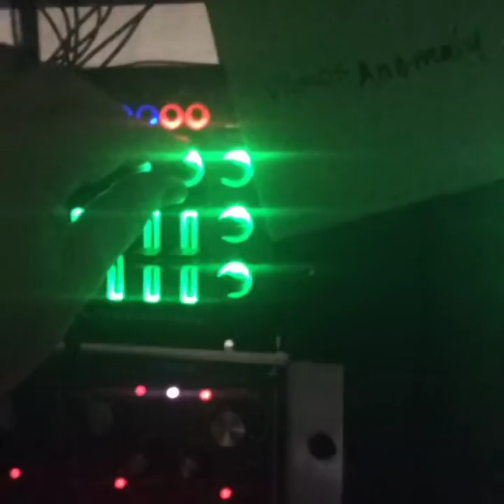RyuZoku | BadRectifier | Vilmos Anomaly | JammingAllTheGearTogether | IMG 0295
RyuZoku | BadRectifier | Vilmos Anomaly

An instajam from the RyuZoku instgram channel { showing awesome music related topics about synthesizers, modular synths, semimodular synths, developments at BadRectifier.systems, shows, JammingAllTheGearTogether, technology, strange things around Vancouver, sunny or cloudy days, whatever, just awesome stuff from RyuZoku {Dragon Clan}. Most music is preformed by Vilmos Anomaly on BadRectifier's GlowInTheDarkMonster modular and studio systems composed of Moog Mother-32, Sub 37, Minitaur, Roland System-1m, RD-100, JD-Xi, JP-8000, Akai Rhythm Wolf, Elektron Analog Four, Elektron Analog Rytm, Intellijel Metropolis, Hex Inverter Mutant Bassdrum, Midi2CV, Galilean Moons, Synthrotek CV/Audio Mixer, BadRectifier In The Pipe 5x5 (tm) line of products, and many more instruments.

Vilmos Anomaly makes electronic music in a wide variety of style not beholden to the moment spelunking the deep dark abyss of the realms of all possible music and bringing it screaming back to objective reality for your ears and brain to hear. Vilmos Anomaly works on creating innovative unusual sounds daily and has performed live at venues such as The Red Gate Arts Society, on FaceBook Live, and near live set jams on Instagram; Vilmos Anomaly works on soundtracks for tv, ads, films, movies, and videos.

BadRectifier creates hardware and software solutions for musicians that rectify the bad design in just about all electronic music instruments creating a better way of working with existing gear, inventing new gear that improves or blows away the bad; I'm the bad rectifier that's what I am, I rectify the bad and make the good great! I'm the bad rectifier, pass the ham. BadRectifier makes the BRS In The Pipe (tm) line of modular and music gear signal routing modules and stand alone boxes. In late 2016 BadRectifier brought the BRS-InThePipe-4x8 multiple module to the Eurorack markets, the BRS-InThePipe-5x7 multiple with LED display and two 1/4" jack sockets plus three 1/8" jack sockets for adapting jack sizes to market, and introduced the BRS-InThePipe-ABSP-PB1M BadRectifier patch bay for the Artuira BeatStep Pro sequencer for Eurorack module inclusion which enhances availablity of the BSP music signals from your music rack.

RyuZoku is a instagram channel with awesome music related things to enjoy.

JammingAllTheGearTogether is the internet show that brings you music and other gear jammed together for learning, for fun, for the sake of the music, for art, for whatever. Jam it together and put it online! Try out new things! Make it happen! Sometimes it's musicians jamming, other times it's a show, catch the interviews with the performers, learn how they make their music, learn about music gear, respect the instruments, yell at the instruments. Events covered include the Groundwerk Vancouver events, The Cypher, Modular Systm: A Knob Loving Story, ADSR Vancouver's Ohm, Bruce's Bassment Studio A, and more. Classic gear such as the Roland TB-303 and TR-808 as well as the Sequential Circuits Pro-One and Roland Jupiter-4, newer gear such as the Roland Aira, the Manfred Berlin MFB-Tanzbar, Elektron Analog Four and Elektron Analog Rytm, and modular, semimodular, as well as Moog's Sub 37, Mother-32, Minitaur, and so much more.

All music is copyright 2016 by Vilmos Anomaly unless it is music performed at an event or a jam session by another performer or band, then it's been used by authorized permission of the event for purposes of promoting the artist and the event.